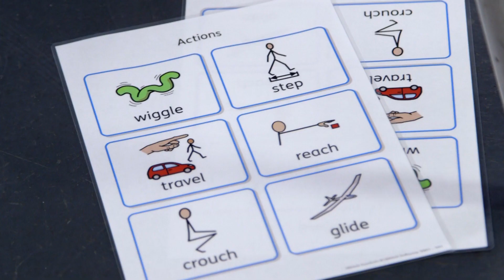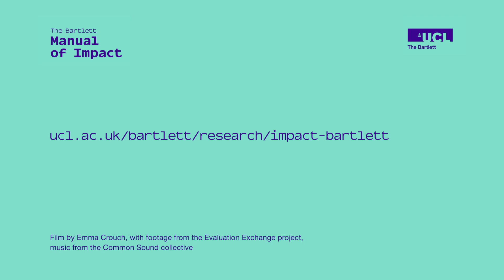The Bartlett Impact Manual - Tips to support effective monitoring and evaluation of impact